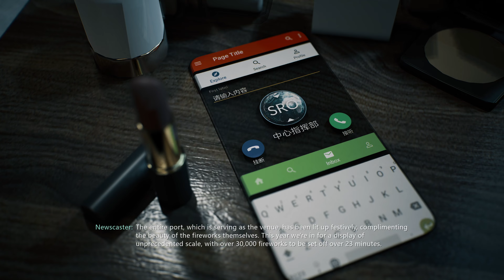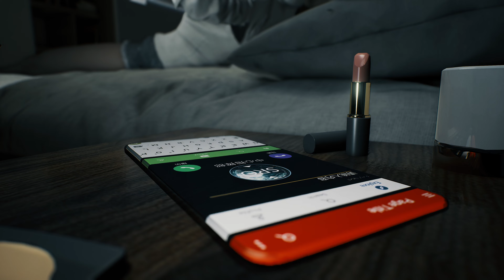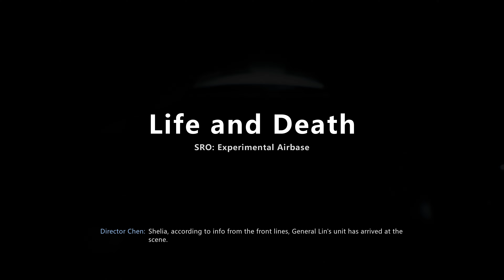Bright Memory: Infinite - Shelia is a beautiful femme fatale - Revenge difficulty (Xbox Series X)